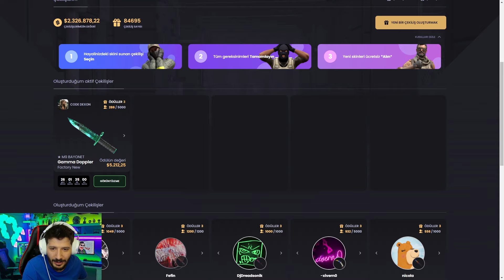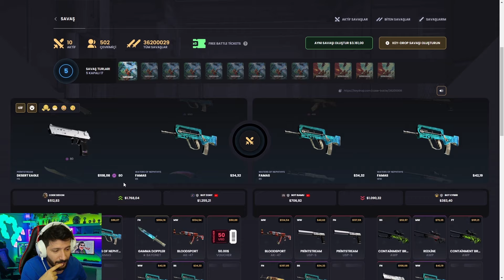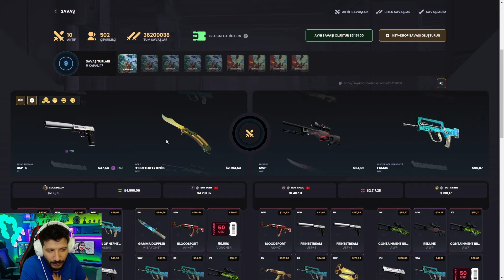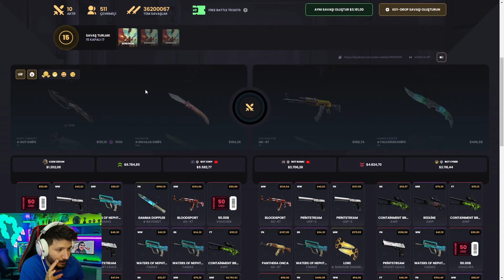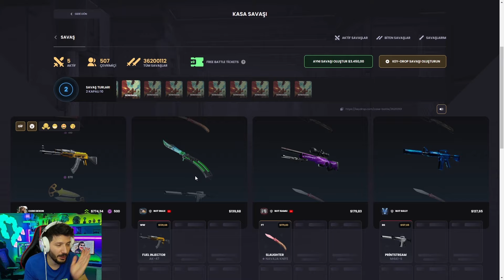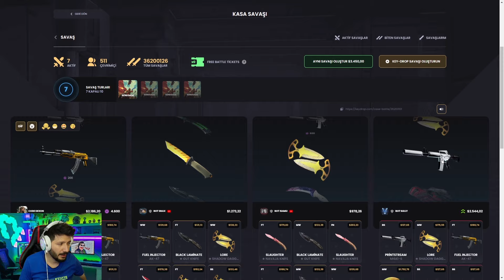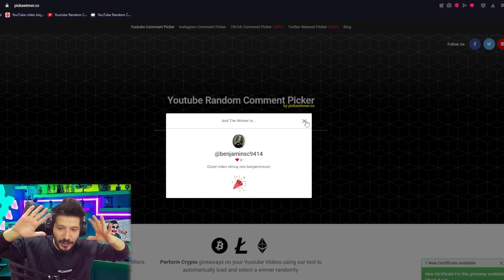FADE UCUZ BIÇAK İSTEYENLERE Keydrop Promo Code 2024 giveaways